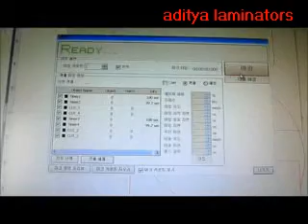ANYTRON_ROLL-LABEL_LASER_DIE-CUTTER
World's first desktop sized roll fed, digital, CO2 laser die contour cutter.

Anytron Digital Laser Label Die Cutter

The Anytron laser label die cutter is an exciting new addition to our product range.  This label cutting machine uses a CO2 laser to digitally die cut any shaped label at a blistering pace of up to 5 meters per minute, accurately and perfectly every time.  It handles media rolls up to 200mm wide and can be used either in partnership with your Anygrim label printer from the same manufacturer or you can pair it with whatever label printing equipment you're currently running.

The Anytron is a digital die cutter that can accommodate both roll and sheet medias up to a width of 200mm.  It supports the hatching function as well as being able to mix cutting depths on each individual label.

Optional features include variable data processing and numbering as well as in-line lamination.  The Anytron digital laser label die cutter will enhance your label production business' digital label offering by allowing you to offer your clients any shaped labels on-demand.

Easy to use, efficient and reliable, this laser cutter is at the very forefront of die cutting customised label production technology.